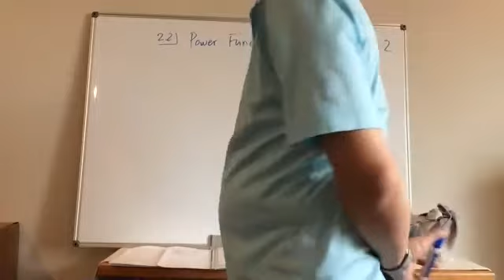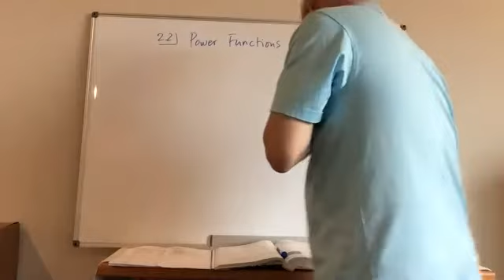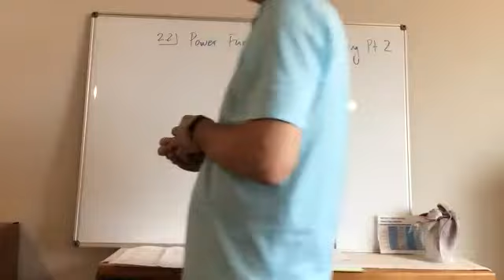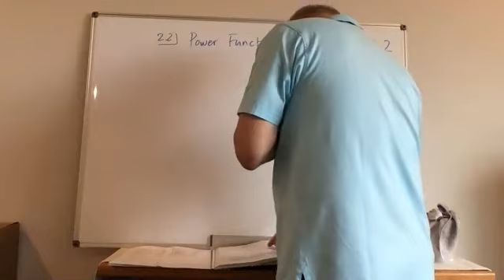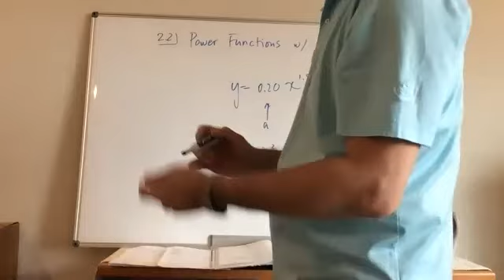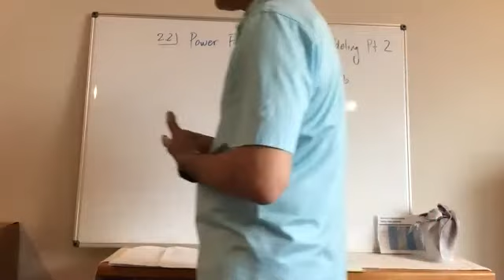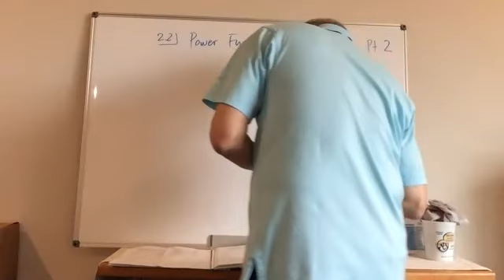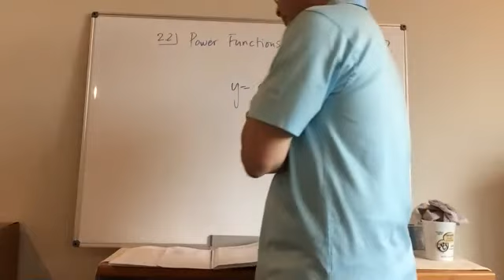HPC Ch 2.2-2 20-21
Power Functions and Modeling Part 2